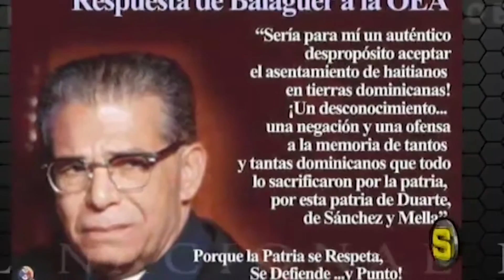Soberania Joaquin Balaguer